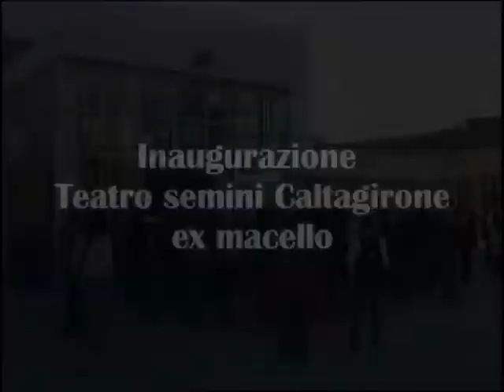Caltagirone inaugurazione teatro semini.mpg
Caltagirone inaugurazione teatro semini.